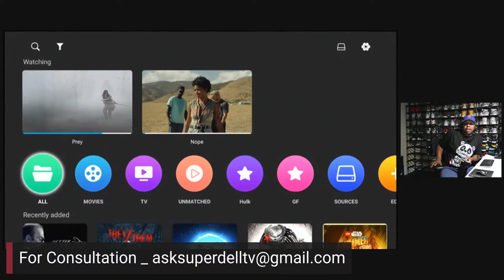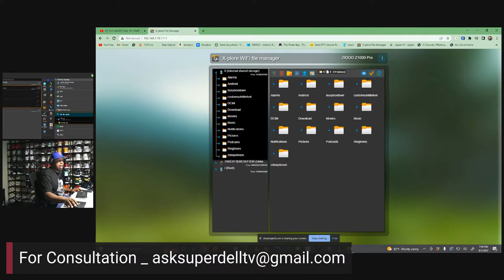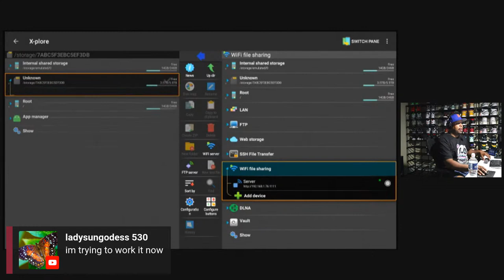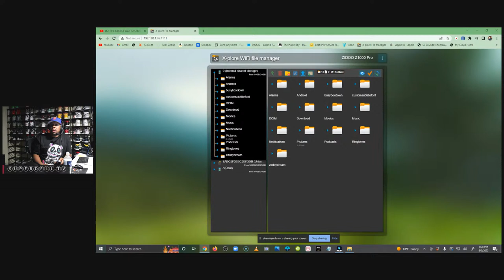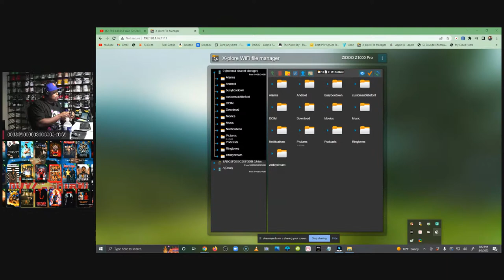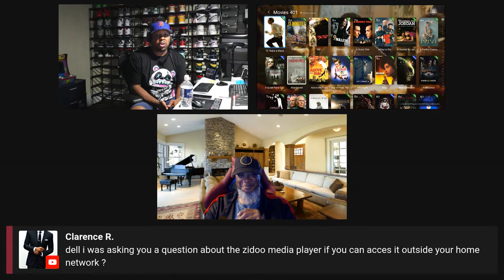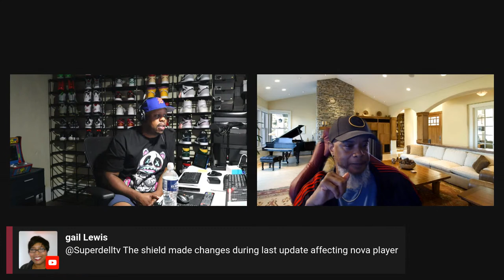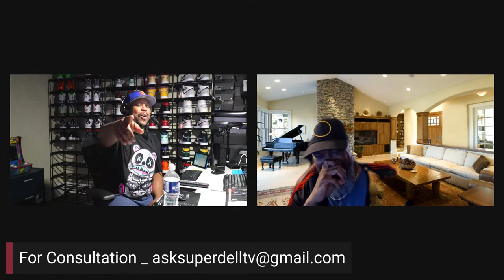THE EASIEST WAY TO START A MOVIE LIBRARY | TRANSFER YOUR FILES USING XPLORE APP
Superdell-TV Consulting Services: $50/HALF HOUR

Thank you for spending your time to watch my videos. THANKS!